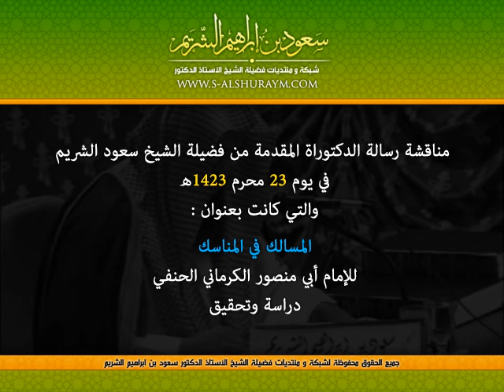مناقشة أ.د حسين الجبوري لرسالة الدكتوراة للشيخ سعود الشريم